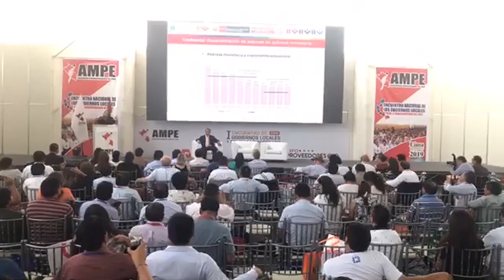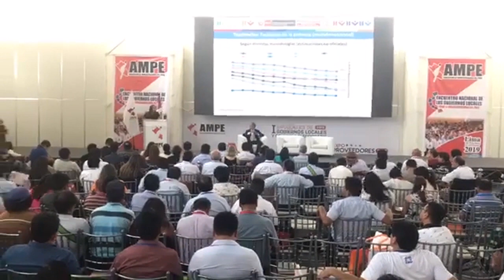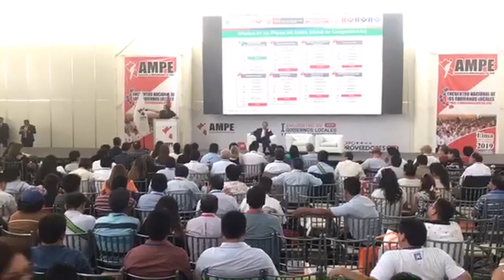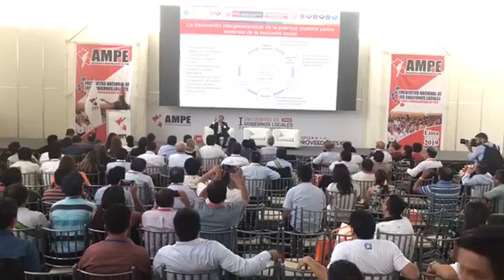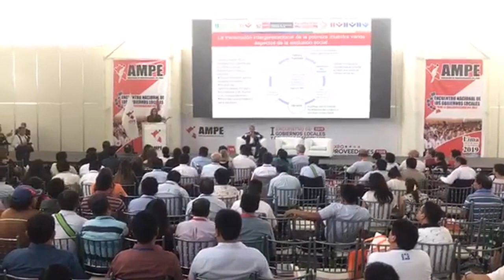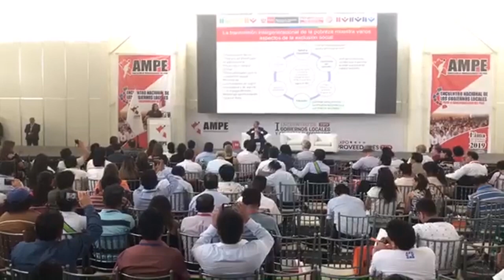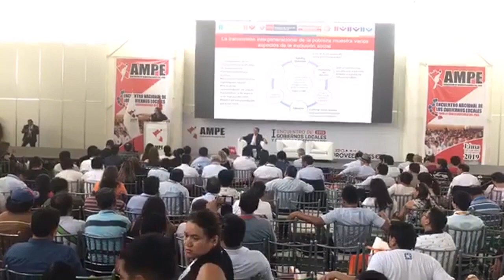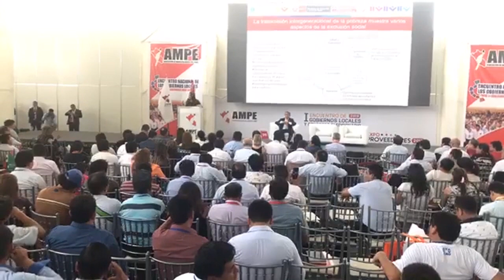Ministra Liliana La Rosa expuso sobra la Nueva Política Nacional de Desarrollo e Inclusión Social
Ministra Liliana La Rosa expuso ante alcaldes de todo el país la Nueva Política Nacional de Desarrollo e Inclusión Social: IncluyePerú en Encuentro Nacional de Gobierno Locales.